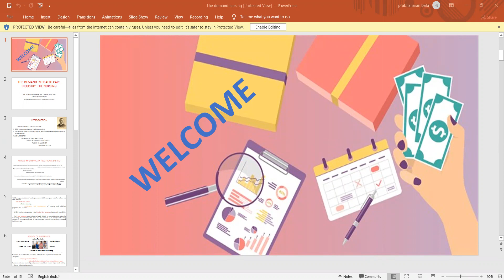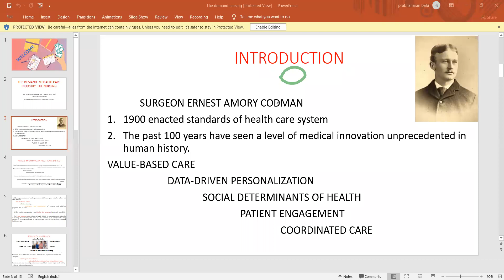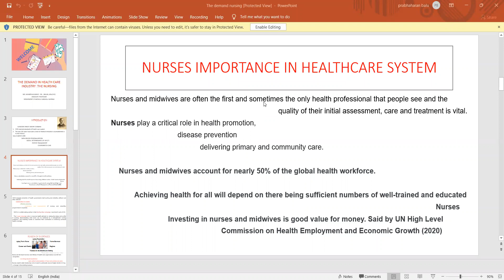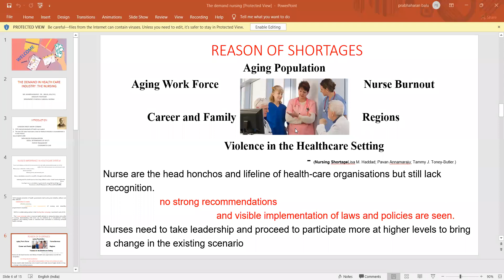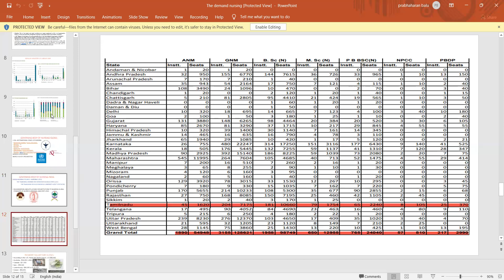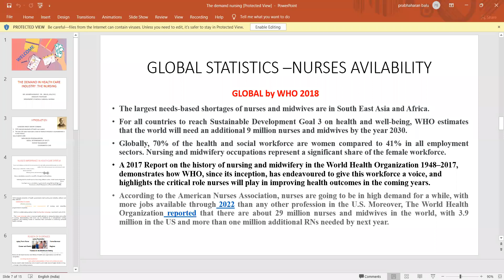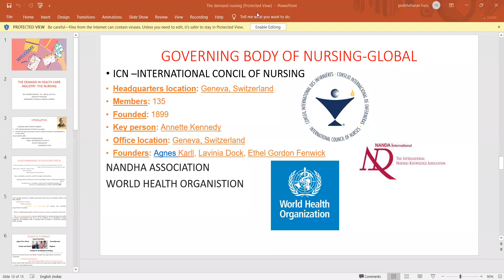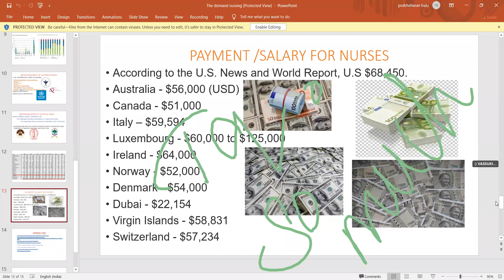Scope and Career Opportunities for Nursing | Cheran College of Nursing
Nursing career is mainly focused on the care of individuals and communities in maintaining the health and quality of lives around the world. Cheran College of Nursing is conducting a free webinar on
Topic: Scope and Career Opportunities for Nursing
Resource person: Mr. Vasanth Kumar
Cheran Group of Institutions strives to offer Innovative and Resourcefulness Education, Since 1991.

We Value Knowledge Above All

Admissions Toll-free: 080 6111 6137